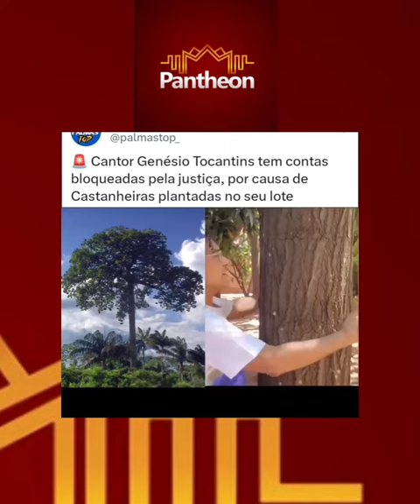POLÍTICA - Plantar árvore agora é crime? Para onde estamos indo com tanta inconsciência?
Cantor Genésio Tocantins tem contas bloqueadas pela justiça, por causa de Castanheiras plantadas no lote

Cantor Genésio Tocantins tem contas bloqueadas pela justiça, por causa de Castanheiras plantadas no seu lote a mais de anos, ele está sendo obrigado a cortá-las pela justiça por causa dos vizinhos.

O cantor Genésio Tocantins gravou um vídeo se despedindo das Castanheiras que chama de amigas que tanto os deixaram felizes em vê-las crescer, ver que outros animais (como as araras) também desfrutaram.

Segundo o cantor ele Lutou, resistiu, mas acabou sendo processado e teve até a sua conta bancária bloqueada pela justiça, ele disse ainda que recebeu julgamentos ruins e palavras desagradáveis. Mas hoje começa a despedida, que ele não aguenta mais passar sozinho por essa situação.

No final ele perguntou "Será que apenas eu valorizo a natureza?".

É lamentável ver um cantor tão apaixonado pela natureza sendo levado a cortar as castanheiras que tanto o encantaram ao longo dos anos. É triste que vizinhos tenham se incomodado a ponto de recorrer a medidas judiciais para remover essas árvores. Genésio Tocantins é um exemplo de alguém que reconhece a importância da natureza em nossas vidas e que se dedicou a protegê-la.

É possível que, em meio a todas as dificuldades e julgamentos que recebeu, o cantor se sinta isolado nessa luta pela preservação ambiental. No entanto, é fundamental lembrar que existem muitas outras pessoas que também valorizam a natureza e estão comprometidas em protegê-la. Infelizmente, nem todos compartilham desse mesmo sentimento, e é lamentável que Genésio tenha que enfrentar tal situação sozinho.

Esperamos que essa experiência faça com que mais pessoas reflitam sobre a importância de preservar o meio ambiente. A natureza nos oferece tanto, e é nosso dever cuidar dela para as gerações futuras. É preciso um esforço conjunto para proteger as árvores, os animais e todo o ecossistema que nos sustenta.

Que o exemplo de Genésio Tocantins nos inspire a valorizar e proteger o meio ambiente, para que assim possamos garantir um futuro mais sustentável para todos.

CURSO - A NOVA TELEVISÃO É REGIONAL?